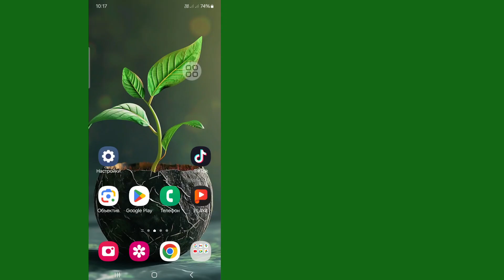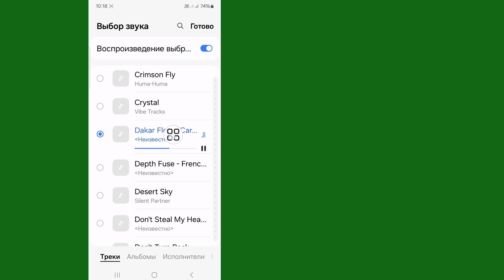Как установить песню в качестве рингтона на Android (2024)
Хотите установить песню в качестве рингтона на Android? Посмотрите это видео, чтобы узнать, как установить песню в качестве рингтона на Android? Вы можете использовать любой понравившийся вам аудиофайл mp3, m4a или wav. Затем выберите аудиофайл для песни, которую хотите использовать в качестве рингтона. Вы можете использовать весь трек в качестве рингтона .

Как использовать песню в качестве рингтона на Android
Как сделать рингтон из песни на Android
Как сделать песню своим рингтоном на Android